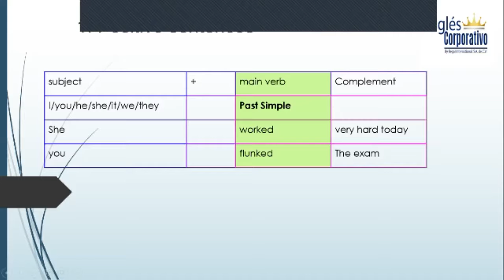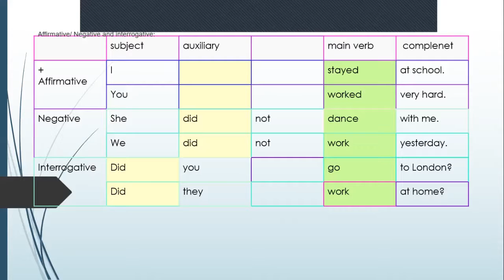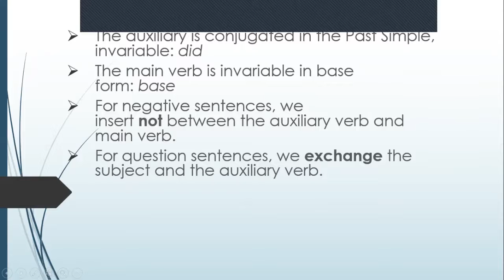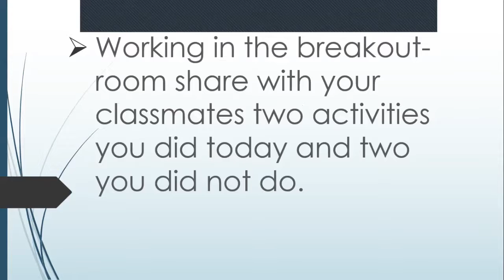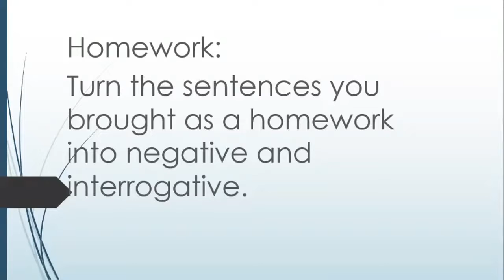Ingles Corporativo-Simple past. Part 2. Class11. 10-07-2020